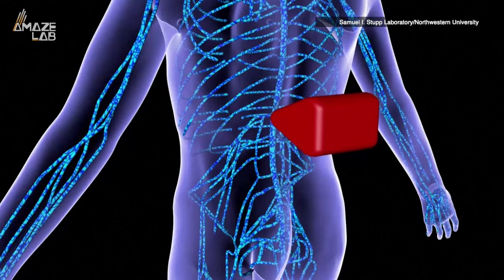Scientists Develop Medical Miracle That Heals Paralysis in Mice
And all it takes is a single injection.